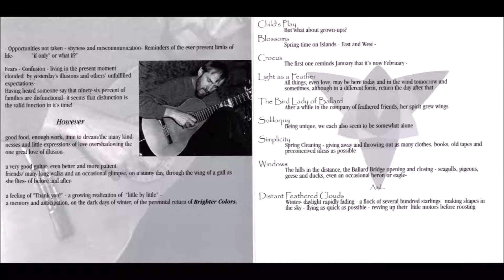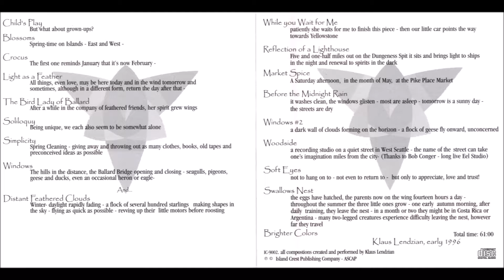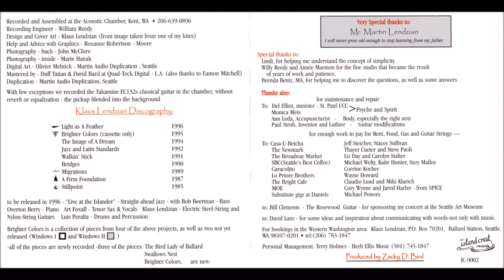Klaus Lendzian - Brighter Colors (1994)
Klaus Lendzian (October 3rd, 1943 – April 15, 2009) "was a world-class guitarist and composer. He made 25 recordings over the course of his career; hundreds more compositions were never recorded. He played numerous concerts, the Folk Life Festival, and many restaurants and coffee houses. Klaus was born in Garmisch, Bavaria, on October 3, 1943. He came to the US at the age of 10. During his first year of college at the University of Washington, he discovered the guitar, and found the real purpose of his life. He went on to support himself entirely with his music."

Track 1: Child's Play 0:00
Track 2: Blossoms 3:30
Track 3: Crocus 7:58
Track 4: Light as a Feather 11:39
Track 5: The Bird Lady of Ballard 16:52
Track 6. Soliloquy 19:41
Track 7: Simplicity 22:13
Track 8: Windows 24:08
Track 9: Distant Feathered Clouds 26:33

Track 10: While you wait for me 30:23
Track 11: Reflection of a Lighthouse 32:53
Track 12: Market Spice 36:29
Track 13: Before the Midnight Rain 39:56
Track 14: Windows #2 43:27
Track 15: Woodside 45:56
Track 16: Soft Eyes 49:55
Track 17: Swallows Nest 52:47
Track 18: Brighter Colors 56:38

All compositions created and performed by Klaus Lendzian

Biographical quote taken from his online obituary on Legacy.com as seen